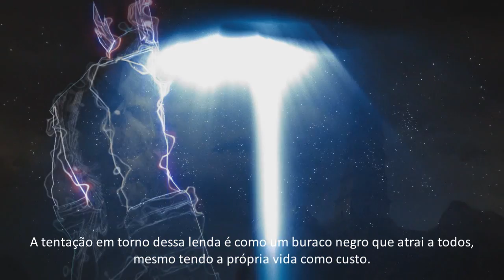Mar em Fúria: Equilíbrio Espiritual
A mais nova expansão de Perfect World se aproxima. Altere seu alinhamento, adquira habilidades para seus Abissais e muito mais.